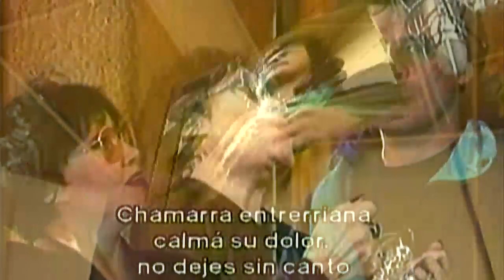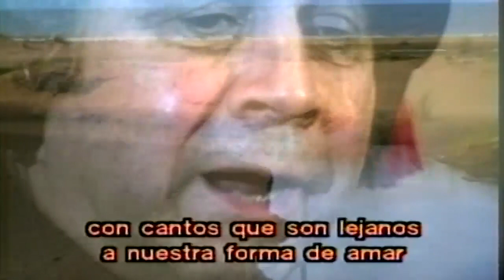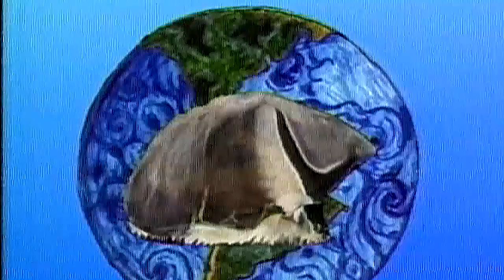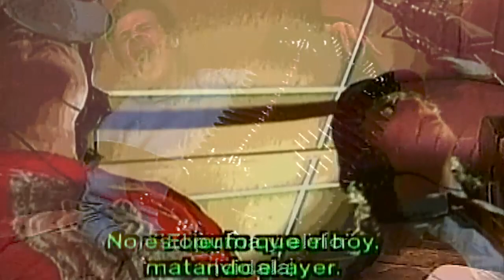Documental de Antonio Tarragó Ros. Locución Héctor Larrea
Documental Antonio Tarragó Ros
Locución Héctor Larrea